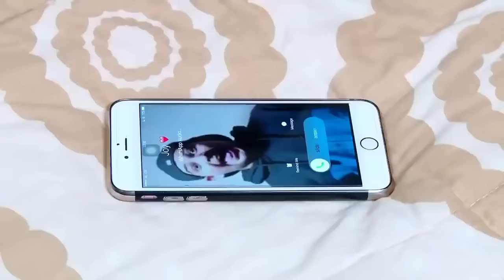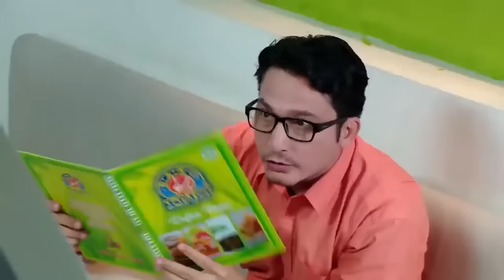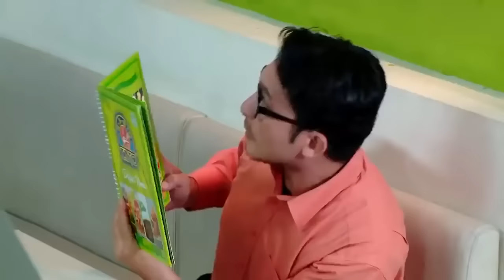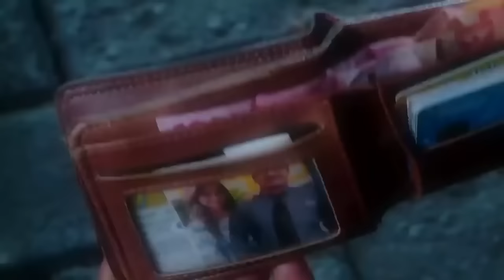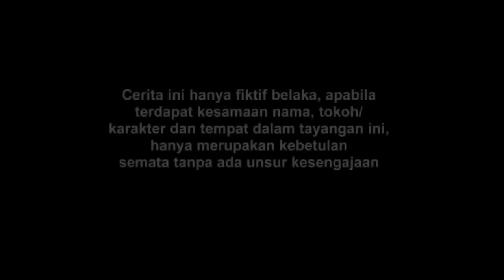FTV SPESIAL - Cintaku Tak Dapat Restu Papaku - FTV Riza Shahab & Rebecca Tamara